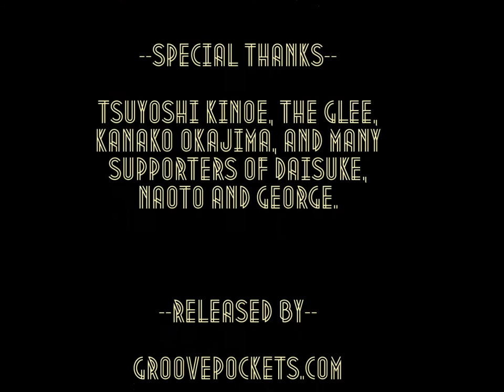"Second Encounter" by Triple Standard (伊藤大輔・永田ジョージ・鈴木直人）PV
2016 Release Album - "Second Encounter" by Triple Standard (伊藤大輔・永田ジョージ・鈴木直人） Press Kit

The band Triple Standard are...

ジャズであり、ジャズにとどまらない。リリースから1年で売り切れたアルバム"1st Encounter"から2年、満を持してライブオーディエンスの前でレコーディングされた天衣無縫な"Triple Standard"のセカンド・アルバム。

Released by Groove Pockets
2015/11/20
￥2000+tax

Video Copyright - George Nagata / Groove Pockets